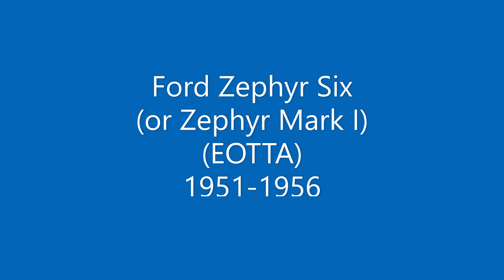Ford Zephyr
Some photos of the Ford Zephyr, taken between 2010 and 2019.